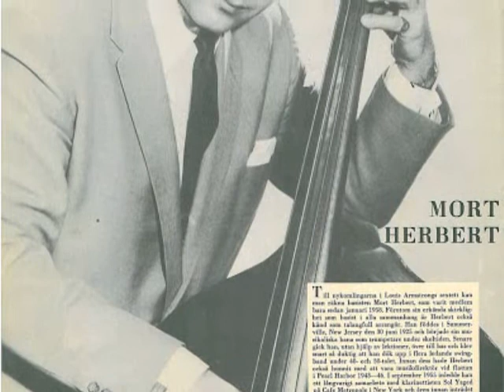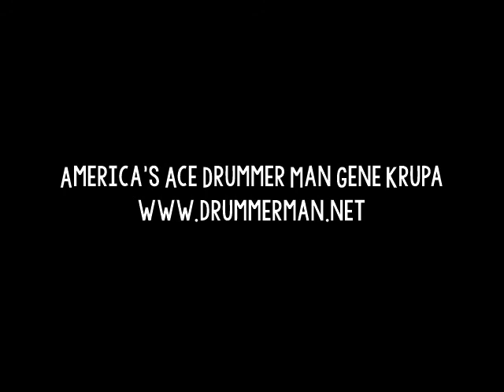Gene Krupa Quartet 1957 "But Not For Me" - Gail Curtis & Teddy Napoleon - "Krupa Rocks"